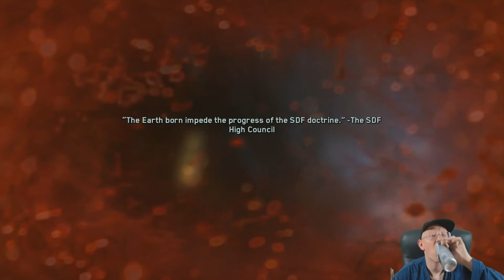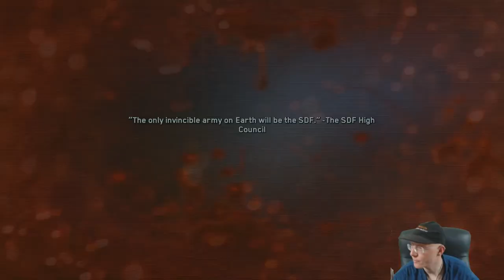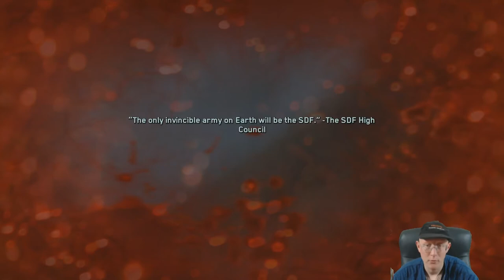Call of Duty | Infinite Warfare | Episode 21 | Operation Black Flag